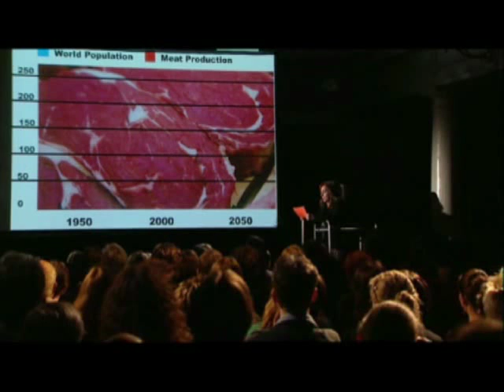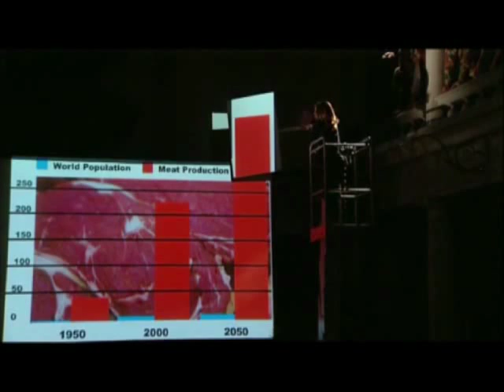Meat the Truth Part 6 of 8